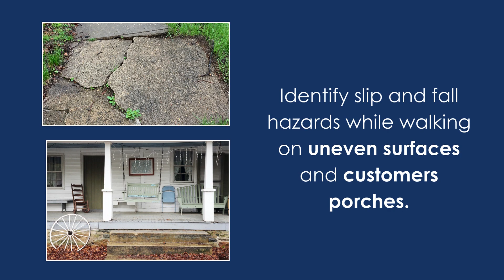Driver Safety First – Preventing Slips and Falls During Deliveries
Stay safe on the job with our essential tips to avoid slips and falls! In this video, we cover a daily hazard that delivery drivers face - slips and falls. Whether climbing out of your vehicle or navigating uneven surfaces and customer porches, learn the crucial techniques to keep you on your feet.